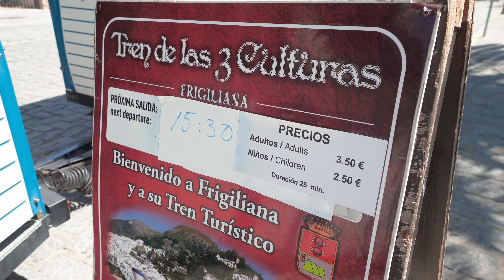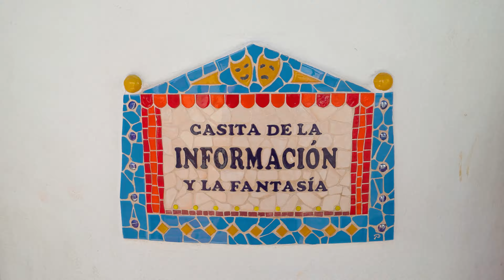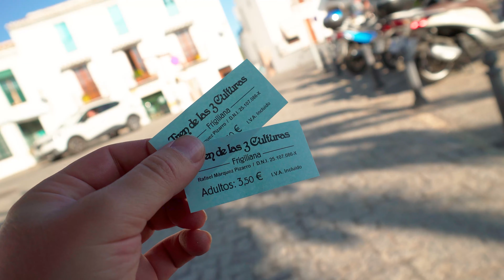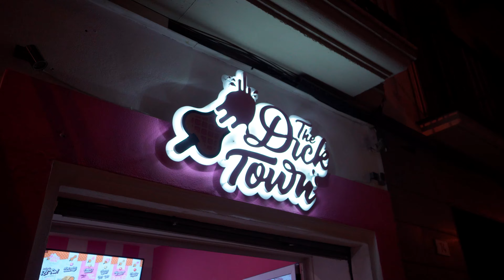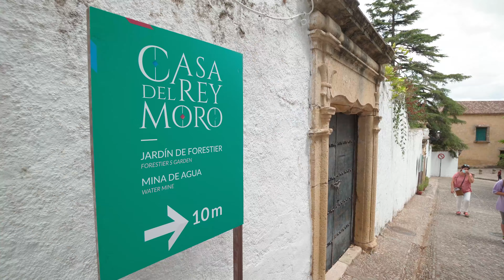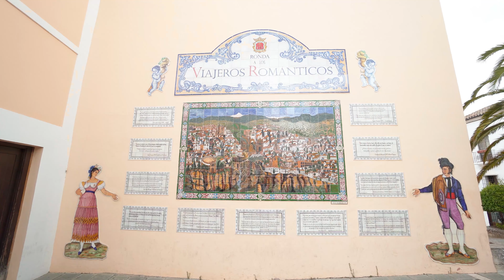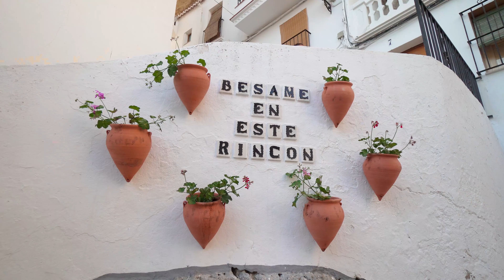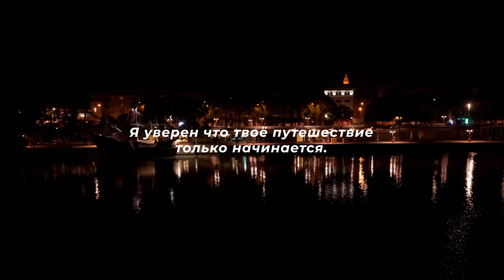Испания. Города Андалусии. Большой выпуск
Привет всем и добро пожаловать в наше путешествие по красивой Андалусии! Приготовьтесь погрузиться в приключение, удивительных открытий и незабываемых моментов.

От живописных улочек Фрихилианы, где мы заблудились среди улочек, полных очарования, до впечатляющих скал Нерхи, которые заставили нас замереть в изумлении своей природной красотой.

В Сетениль-де-лас-Бодегас мы открыли для себя уникальное место, где дома буквально встроены в скалы.

А что сказать о Ронде, с его знаменитым Новым Мостом и видами, как на открытках, и о Севилье, с ее заразительной энергией и фламенко, которое нас покорило.

А в Малаге мы наслаждались вкусной едой, – ничто не сравнится с отдыхом в андалусийском стиле!

Спасибо, что стали частью этого замечательного путешествия!